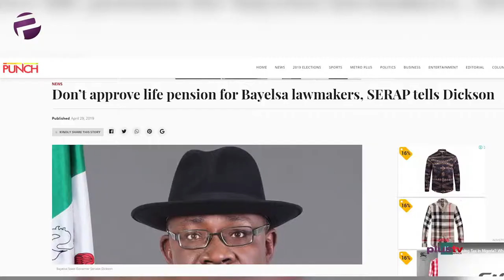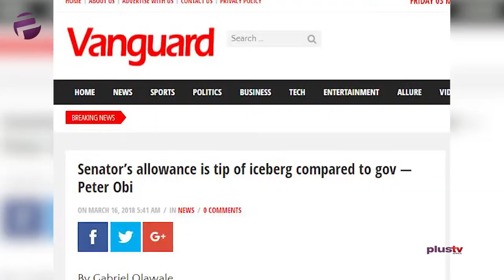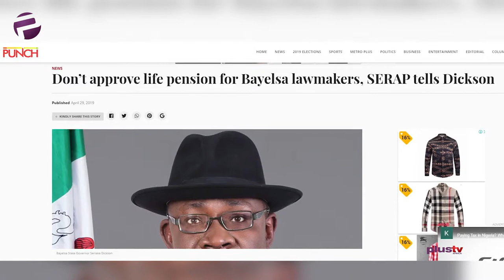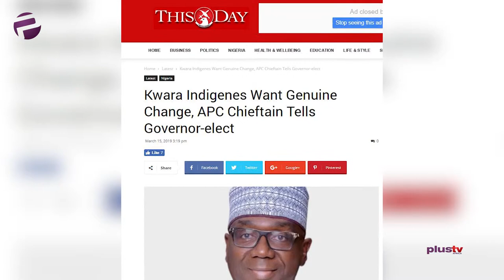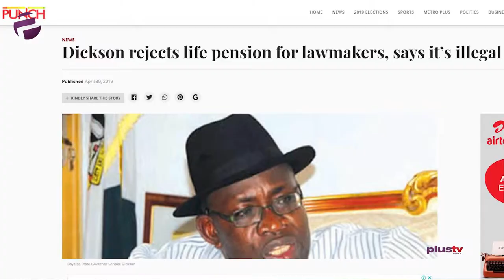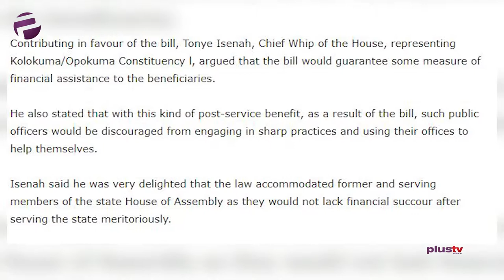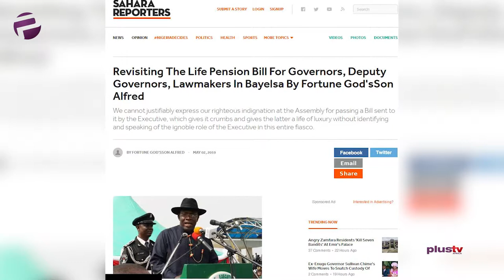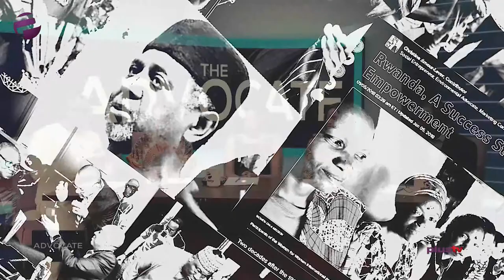The Advocate - Pension, Pension Everywhere! (Episode 17)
On this episode, Chuka is simply saying: “Let’s end this entitlement nonsense now!”.